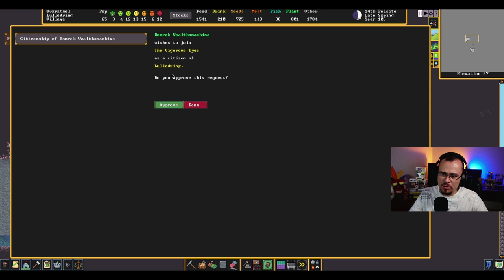Aprendemos com ROMA! #34 - Gameplay PT BR